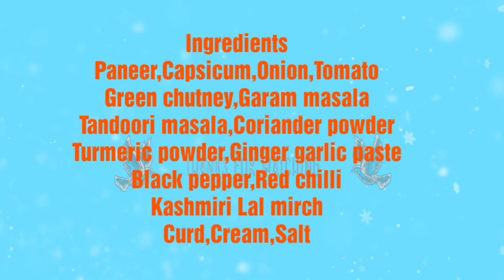Paneer Tikka Recipe | Tricolour Paneer Tikka | Republic Day Theme | Tiranga Paneer Tikka |Mykitchen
today i am sharing tricolor paneer tikka on the occasion of republic Day hope you will enjoy and love this recipe.if you like this recipe give it a thumbs up and stay connected for more recipes.

Frens if u like my recipe then pls.
Your comment is very important to me for upgrading.

Wishing you all...
Happy Republic Day
Jai Hind

Ingredients
Cottage cheese/paneer
Curd/ dahi
Cream/ Malai
Ginger garlic paste/adrak lehsun ka paste
Garam masala
Tandoori masala
Coriander powder/dhania
Turmeric powder/half
Red chili/ Lal mirch
Kashmiri Lal mirch/degi mirch
Salt/ namak
Black pepper/Kali mirch
Green chutney/ Hari chutni
Tomato
Capsicum
Onion
Oil